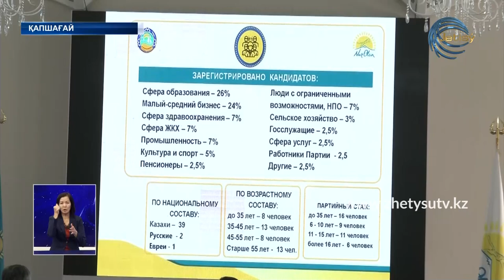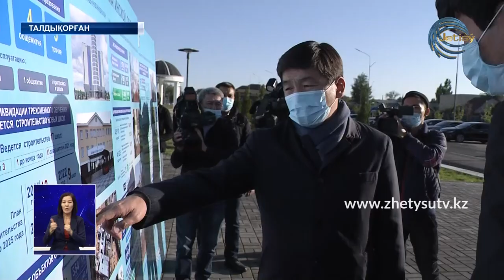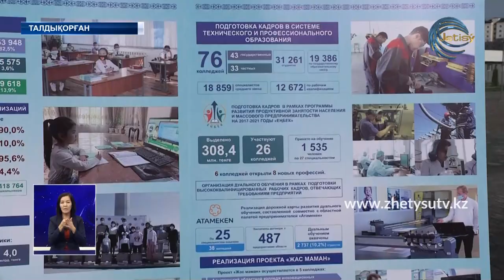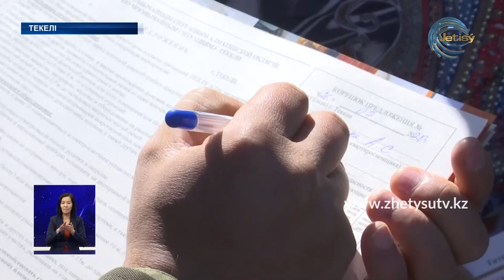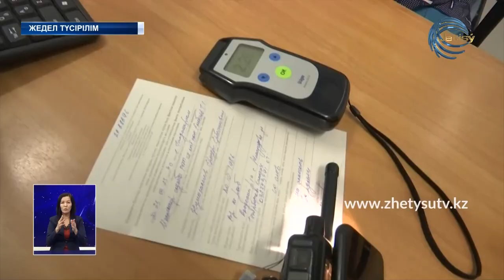ЖЕТІСУ ЖАҢАЛЫҚТАРЫ (28.09.20) 20:30